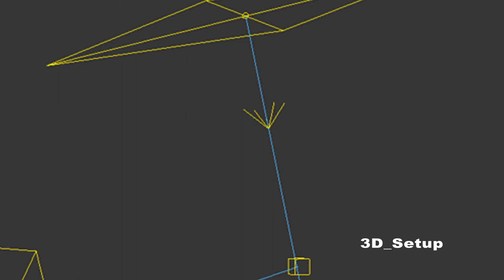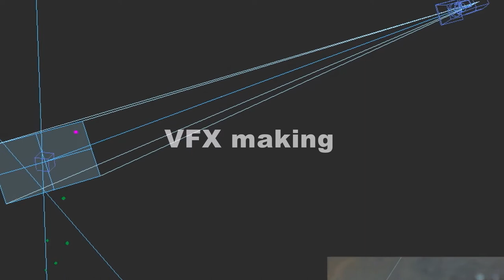A light VFX Correction 坂本龍一コンペ出品作品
坂本龍一 | async　短編映画コンペティションに
応募した作品のVFXの過程を収録したものです。

VFX　松尾啓三（シャトルクラフト）

Ryuichi Sakamoto | async International short film competition

A short movie made in Japan
An era where you can not survive unless you kill each other.
In order to live yourself, you must not live unless you murder.
A movie depicting people's pity in such a time.
This is One little light.

照明監督　高田信彦
特殊効果　辻村浩司
撮影助手　Charley
監督助手　市川庵
制作進行　森康宏
衣装着付　浅野尚子
武具管理　高田芳明

衣装　天下茶屋甲冑部
　　　後藤なおみ
　　　森康宏

音楽　　Ryuichi Sakamoto - "garden" (from "async")
　　　　　　　　　　　　　　"andata" (from "async")

監督　撮影　脚本　山口まさかず

出演

山下忠彦

きりゅう
葛原瑞穂
徳丸新作
佃 一夫
田代智照

大西亮一
水野祐樹
重富星児
悠太
三木啓丞
月原達也
田代和生
Benjamin Lambert
森康宏介座衛門

協力

シャトルクラフト
トイボックス　タレント事務所　　酒井美代子
ロシア武術 システマ大阪
武神館獅子吼道場
河内長野市観光課
天見公民館
カフェイマドマ
山口美紀
田中雅晴